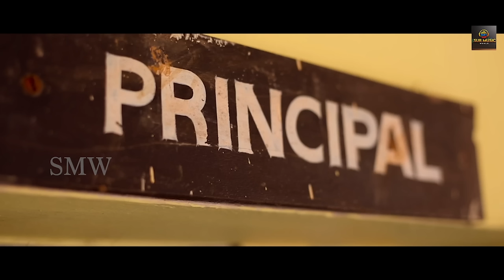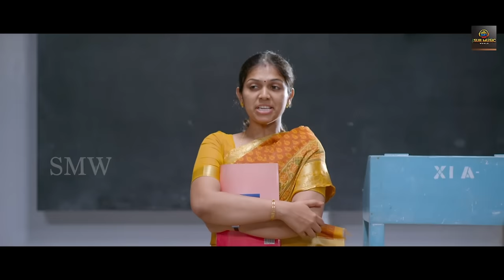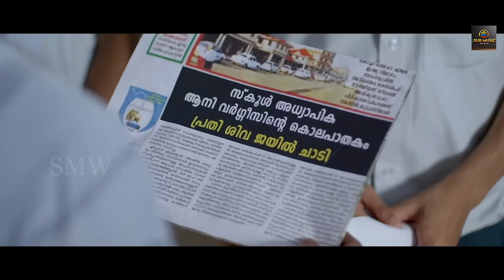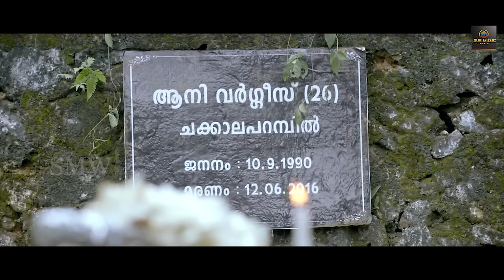"Kidu" South Hindi Dubbed Action Romantic Love Story Movie | Leona Lishoy, Anjali, Aneesh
Watch the Official Movie of 'Kidu', a Malayalam Dubbed movie
Directed by Majeed Abu,

Starring                            Leona Lishoy,Anjali Aneesh Upasana,Anagha Stibin, Abdullah Ayman,  Sudhi Koppa   Ramzan, Minon, Althaf, Ayman, Vishnu

Cinematography by      Dhanesh Mohanan,
Edited by                        Achu Vijayan,
Produced by                   P K Sabu and Naseera K
Producer                        Surendra Ydav